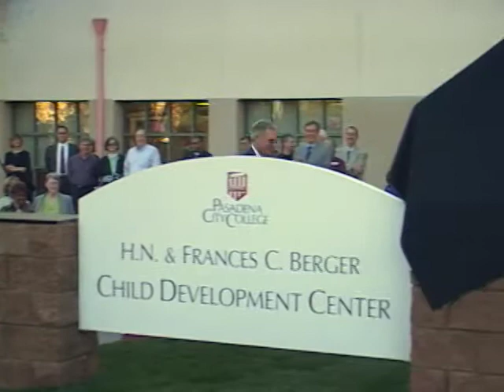Susan Miele Dedication - Part 2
Susan Miele receives  an award for dedicated service to Pasadena City College.